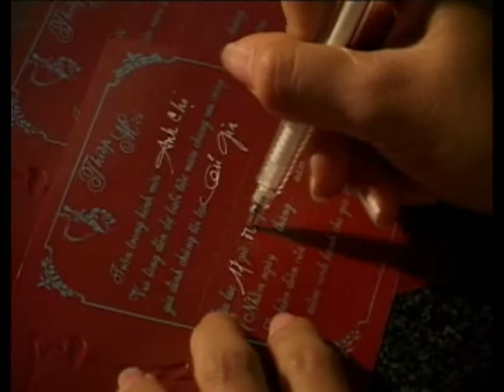Nếu Như - Hữu Tiến